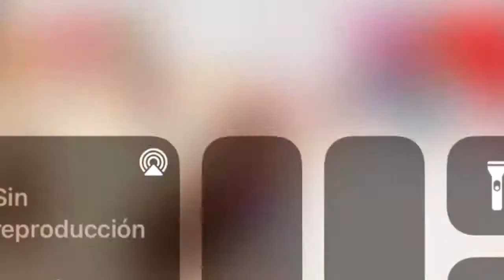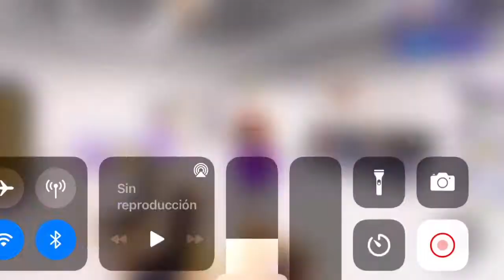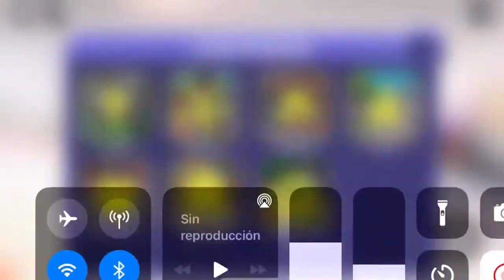Aki esta todo lo que dan los regalos